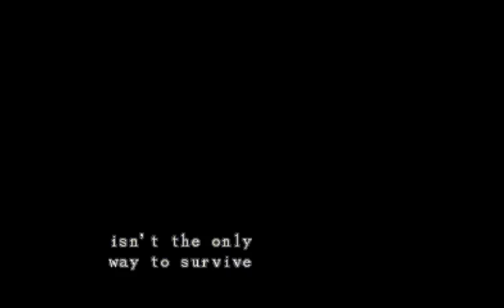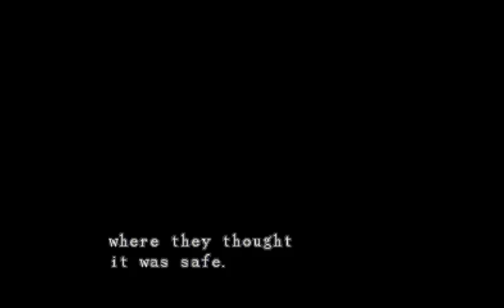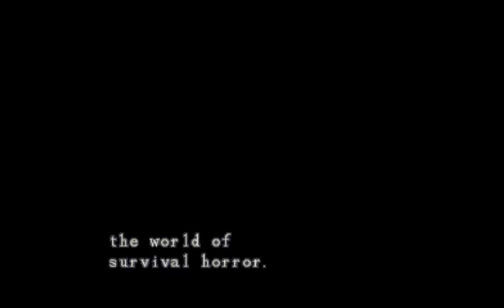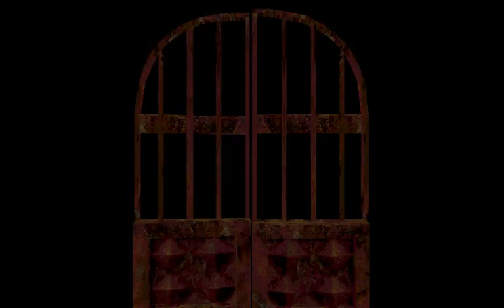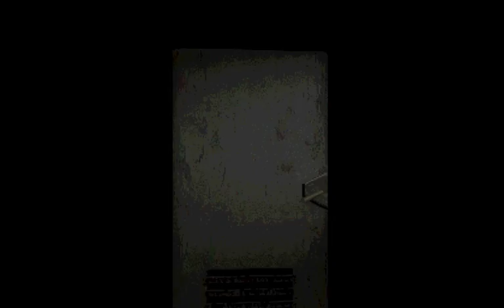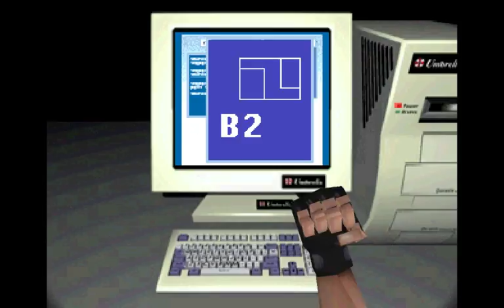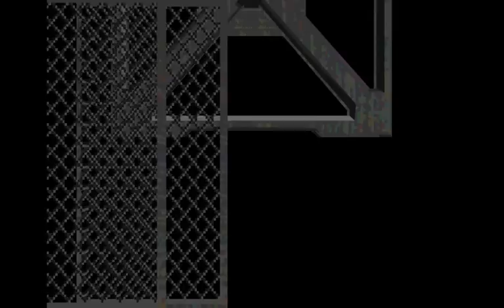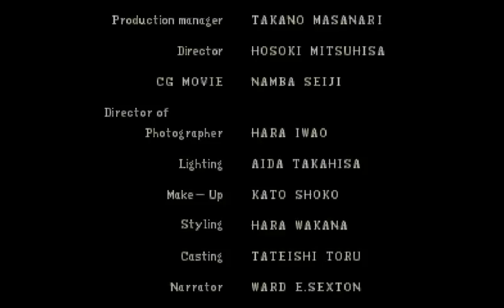DiGi Streams Resident Evil Director's Cut.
Chris Playthrough with Custom edits like some Beta backgrounds and colored cutscenes.